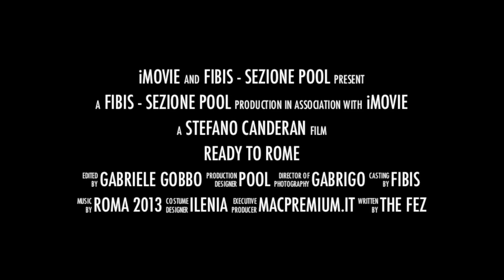Promovideo Fibis PooL ROMA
The Fez 2013